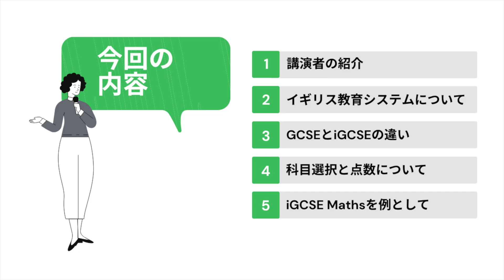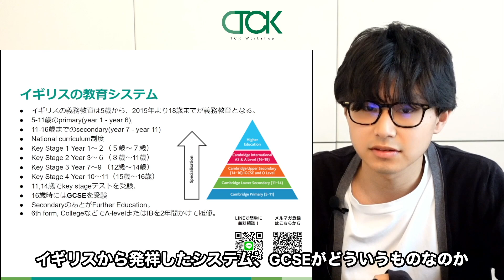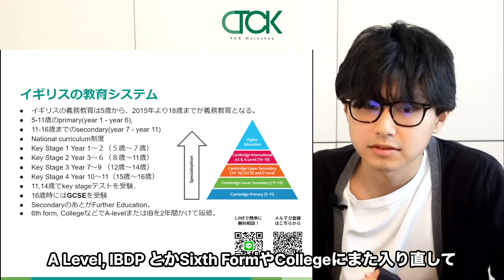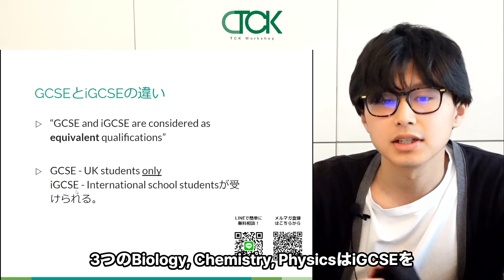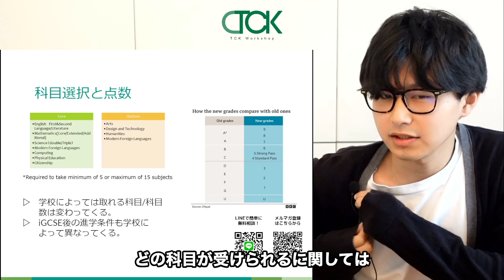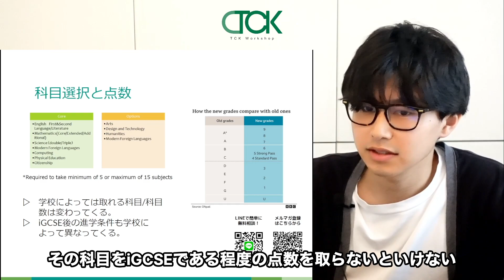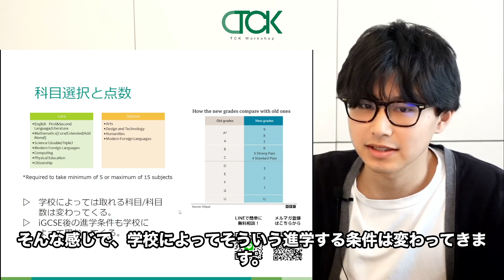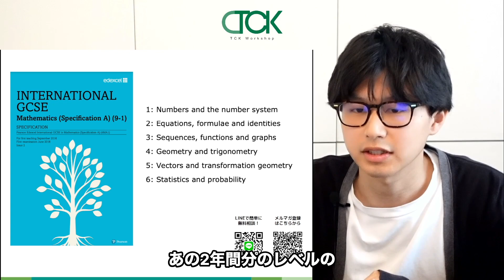イギリスの教育システムについて知ろう！iGCSEとは？(前編) 【TCK Webinarと一緒に学ぼう】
無料相談はこちら

出演者
真下先生（プレミアム講師）

本編動画を見やすい長さに切り分けて後日配信として、
平日毎日投稿を目指しています!!

・英検
・TOEFL/IELTS
・SAT
などなど！！